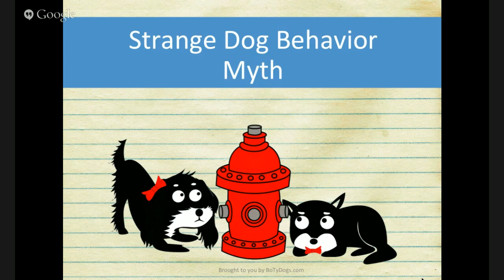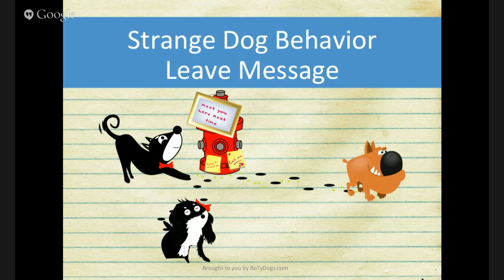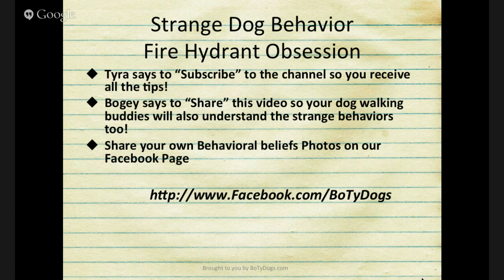Strange Dog Behaviour - Fire Hydrant Obsession (4 or 5)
All dogs display strange dog behaviour at some point.  The fire hydrant seems to be an obsession with many.

Bogey and Trya are the namesakes for BoTy Dogs.  Bogey is a Husky/Rottweiler cross weighing in at 75 pounds.  Tyra is a Gordon Setter cross weighing in at 50 pounds.  Both of them are rescue dogs.

Bogey was a much happier dog once we adopted Tyra, they are best of friends!

You can follow them on their many different social media profiles.

You can also check out the BoTy Dogs products on Amazon

strange dog behaviour, why do dogs sniff each others butts, rescue dog, rottweiler, Gordon Setter, BoTy Dogs